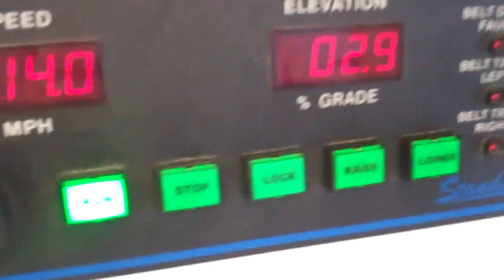Gabbi Ortiz running 14 MPH @ Athletic Republic Libertyville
Gabbi runs 14 mph doing over speed training at Athletic Republic powered by Palmen Sports